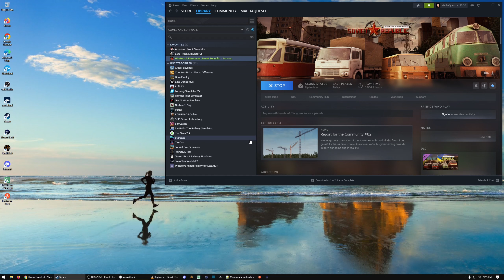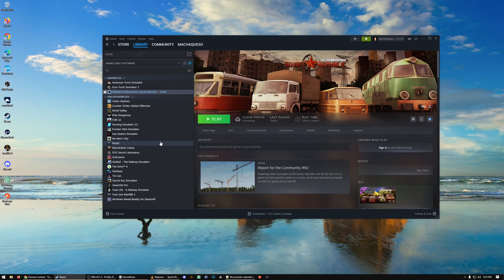Versión 8.9 #49 | Workers and Resources | Consumo fantasma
En este episodio arreglamos el problema del consumo eléctrico fantasma, continuamos desenredando la red ferroviaria, expandiendo la tercera ciudad y arreglando la línea de reciclage.